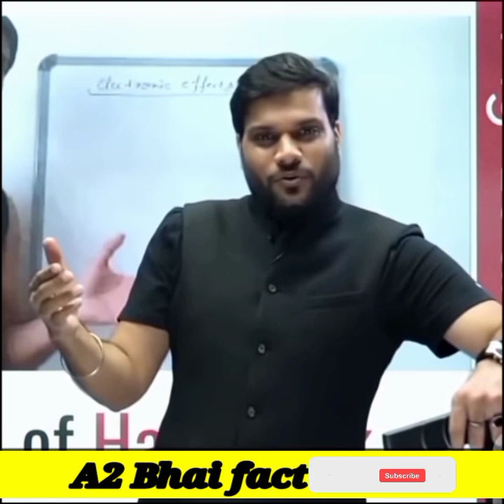कैमरे के सामने बोलना सीखिए Like Sourav Joshi Vlogs | A2 Motivation | Motivational Video#A2sir fact😱😱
कैमरे के सामने बोलना सीखिए Like Sourav Joshi Vlogs | A2 Motivation | Motivational Video # a2sir

Sourav Joshi Vlogs पर बोले A2 सर 2. A2 Motivation | Piyush Joshi Gaming//souravjoshivlogs //a2sir
sourav joshi gf sourav
joshi first vlog sourav
joshi memes sourav
jo

a2 sir fact video a2movitation
arvind arora fact videos
2022 reet latest news
round2hell ringtone
vedantu got talent
youtube short video se kaise paise kamaye youtube shorts

a2movitation

a2movitation a
2movitation fans
a2movitation facebook
 a2movitation shorts
 a2movitation share market
a2movitation song
a2movitation mba chaiwala
 a2movitation
arvind arora shorts
a2movitation
 a2movitation
a2movitation fans
a2movitation facebook
a2movitation shorts
 a2movitation share market
a2movitation song
 a2movitation mba chaiwala
a2movitation
 arvind arora shorts